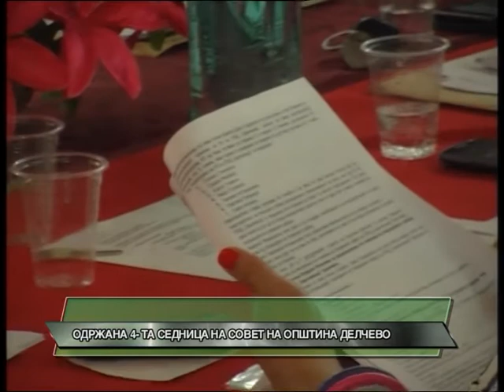D1 Televizija VESTI 01 07 2013 4 ta sednica na Sovet na Opstina Delcevo